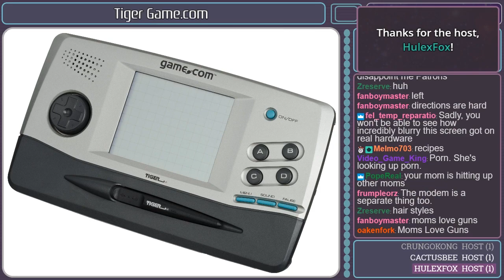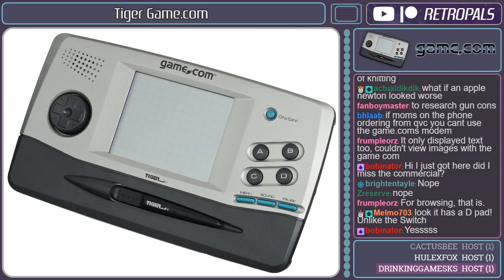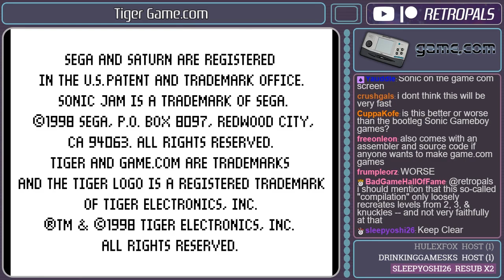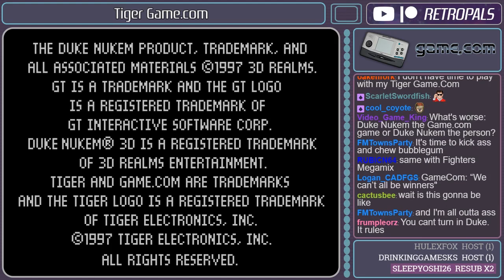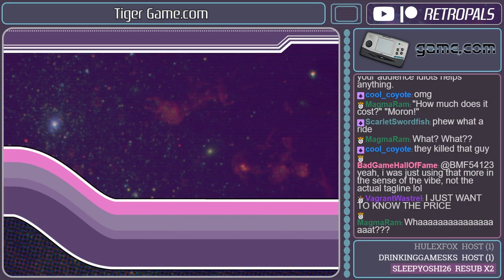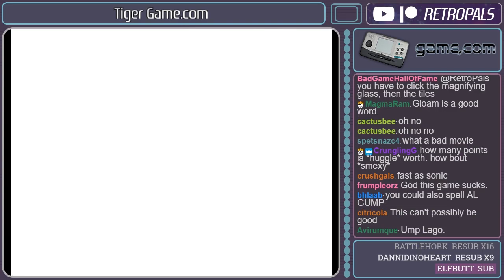TIGER GAME.COM Full Catalog Showcase (3-13-19)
Here's a full archive of our 03-13-19 "TIGER GAME.COM Full Catalog Showcase" stream!